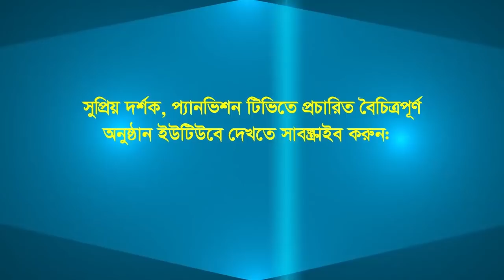Rahmatullel Alamin Hamd Nat Gajal Program-17 Part-3 রাহমাতুল্লিল আলামীন পর্ব-৩, ২০১৭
আবৃত্তি-মোস্তাগীছুর রহমান শিল্পী- ফাতেমা তুজ জোহরা ও গোলাম মাওলা